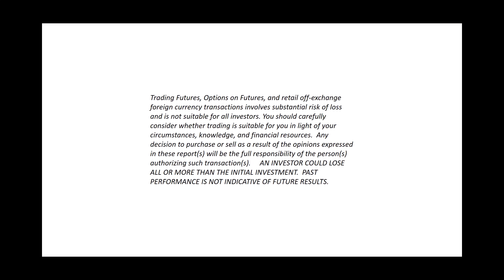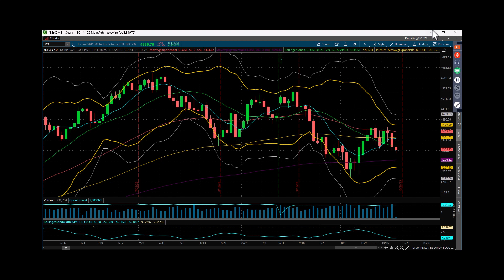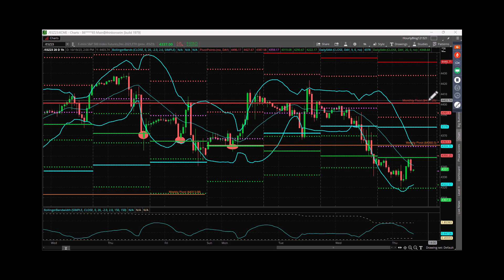S&P Futures Webcast October 19, 2023 – Bears Have Solid Opportunity to Reach Lower